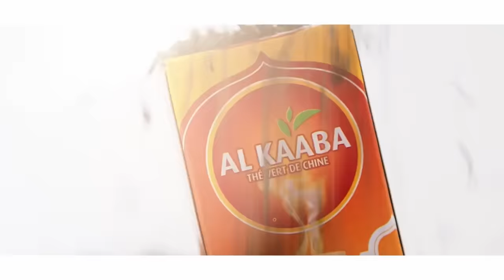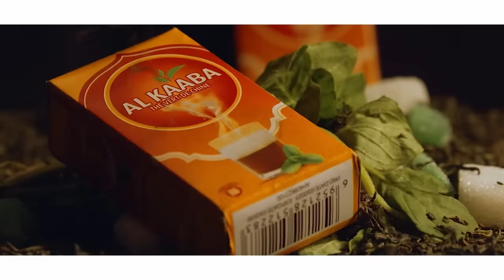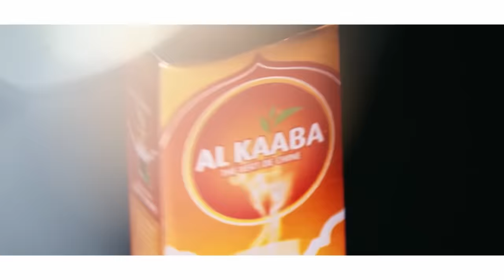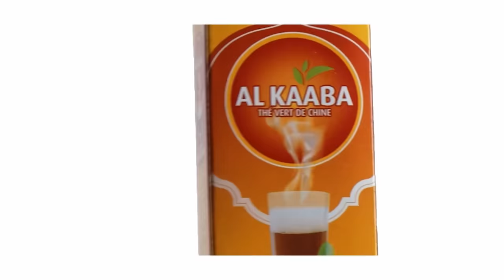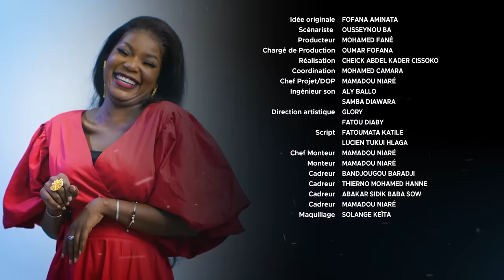Série - Kansinaw - Saison 1 - Episode 6 - VOSTFR